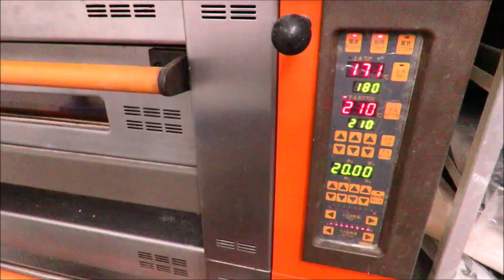想自然系列烘焙課程要開課了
要教大家用簡單輕鬆好操作做出，口感鬆軟又有嚼勁。
【土司竟然是用蛋白質含量16的油條粉做的】
每一位同學一人帶一條回家，跟家人分享自已的成就。
初學者也可以報名喔★(4月28日星期三 PM13:00至PM:17:00)
即日起開放報名，報名從速，額滿為止!!想報名的同學請用「私訊」告知!就可以囉!!
每堂費用：1000元新台幣。匯款完成會回覆確認才算報名成功。
★匯款資料:
帳 名：第一銀行 長泰分行
戶 名 ：張晏瑜
銀行代碼：007
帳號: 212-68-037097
匯款後請「私訊」告知!
(姓名:收貨地址:連絡電話:)，就可以囉!
匯款銀行帳號後5碼: (不是交易序號)
全地球的人都在吃吐司，成為生活中不可或缺的國民麵包
★《大師級最完整自然無添加哲學》這本書『限量精裝』~有編號 竟然增值到〝【$3000】〞每張價值$1000元有【五張課程學習卷】沒有時間限制只要我開課都可以拿來抵用。